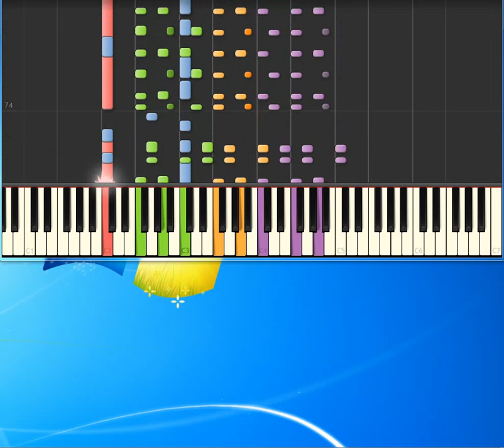Stephen Stills Love The One You're With [Piano tutorial by Synthesia]